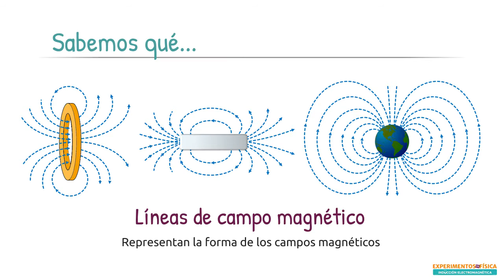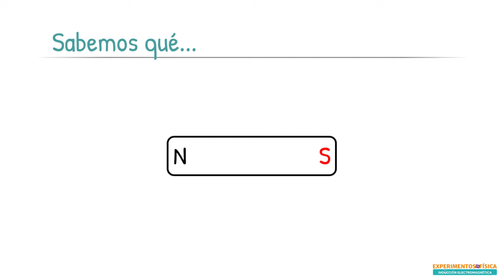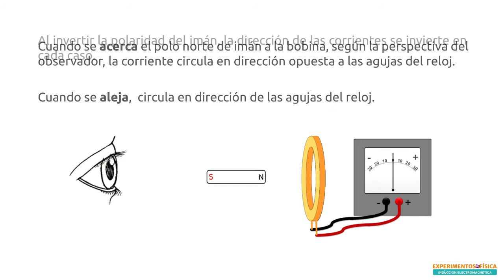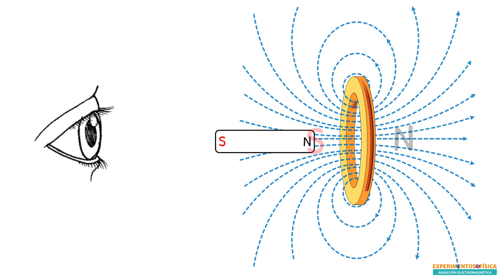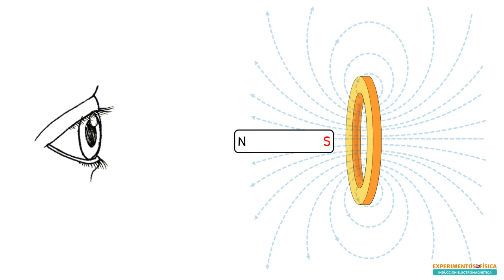Causa de las Fuerzas magnéticas entre imanes y bobinas de cobre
Cuando movemos un imán cerca de una bobina se ejercen fuerzas magnéticas entre ambos. Además, si luego conectamos la bobina a un galvanómetro y repetimos la acción, se induce una corriente en ella, cuya dirección depende del movimiento del imán y también de su polaridad. ¿Cuál es la causa de las fuerzas magnéticas?